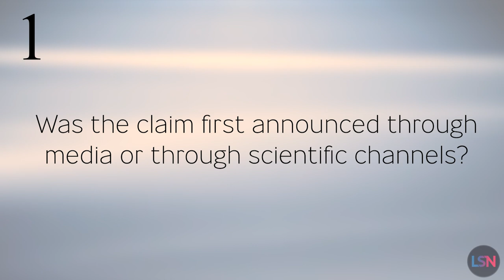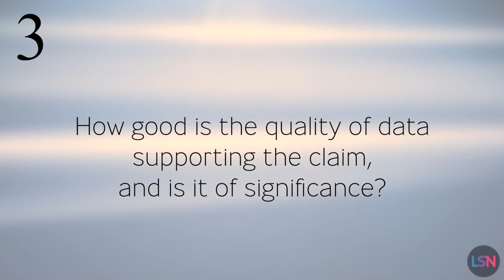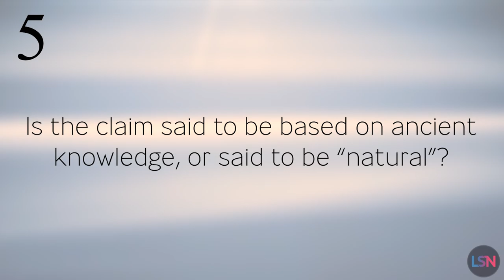Longevity Has a Branding Problem. Let's Fix It.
Altos Labs seems to be tackling aging, but they insist that they aren’t. And they aren’t the only ones. Multiple groups appear to be making strategic decisions to avoid being associated with longevity or anti-aging science. It’s clear - life extension and anti-aging have a branding problem, and there are a few reasons why.

Life extension does have a reputation for being long on promises and short on delivery. This is not helped by researchers sometimes fueling hype and exaggerating the impact of their own work, or that of their colleagues and associates. Another factor is that there are also plenty of people completely willing to misrepresent the science in order to prey on people who lack the knowledge to discern meaningful results from pseudoscience.

There are a few things that each of us can do to help to clean up this industry - and this starts with learning to evaluate science rather than taking things at face value.

Here are some useful questions to consider when reading an article, watching a video like this, or evaluating science in general.

#1 Was the claim first announced through media or through scientific channels?

Most responsible and legitimate claims will undergo peer review first. Also, pay attention to the source of the news. Is it coming from a respected journal, or a university? Or is it coming from a company that has a financial incentive, or a non-profit organization with bias?

#2 Are the claimants transparent about their testing, and is there sufficient published data for reproduction?

Credible research is generally published in peer-reviewed journals with transparent and clear details of experiments so that others may attempt to replicate their results. When evaluating a claim, always see if it is published and if anyone else has successfully, independently confirmed the results.

#3 How good is the quality of data supporting the claim, and is it of significance?

Learn to evaluate how significant results are. Did a study involve a small number of subjects, or did it involve hundreds or even thousands of subjects to reach its conclusion? The smaller the study, the higher the noise and the greater the effect that outliers can have on the average. Also be careful not to confuse correlation with causation.

#4 Do the claimants state that their claim is being suppressed by authorities, big Pharma, or the government?

Claims of being suppressed or somehow blocked by the government or other entities is a common tactic used by scammers. This is certainly not saying that governments and corporations don’t engage in some seriously shady behaviors, but suppressing cures for cancer or perpetual motion machines don’t seem to be among them. Sometimes no one listens to you or takes you seriously because what you’re saying is ridiculous - no conspiracy needed.

#5 Is the claim said to be based on ancient knowledge, or said to be “natural”?

The 'appeal to the ancients' logical fallacy commonly appears alongside the 'appeal to nature' fallacy, capitalizing on the false idea that our ancestors had lost, secret knowledge, typically of some kind of connection to nature, and that natural is synonymous with good. The truth is that while our ancestors were quite intelligent and creative in many ways, not all their ideas were very good. Many of them died young, in terrible and preventable ways.

This is only a short checklist of things to watch out for. If a claim raises red flags, or, especially if you want it to be true and it confirms your own bias, then it’s a good idea to check into it further.

By critically analyzing claims we can help filter out bad actors and increase the quality of the field. This will make sure that companies like Altos Labs and others aren’t hesitant to be associated with longevity science.

PRODUCTION CREDITS
Host, Producer, & Editor - Ryan O’Shea
Writer - Steve Hill, Ryan O’Shea